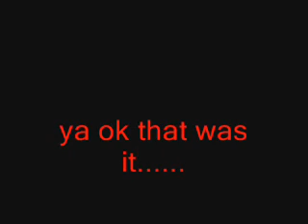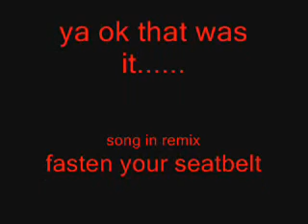this...... is...... my..... sparta remix!!!!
my homemade sparta remix